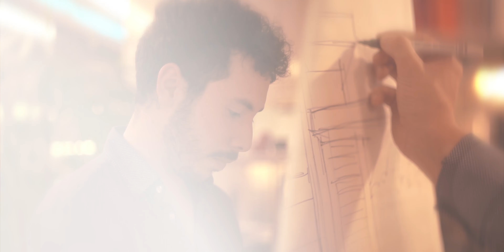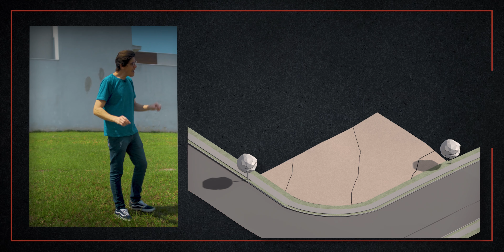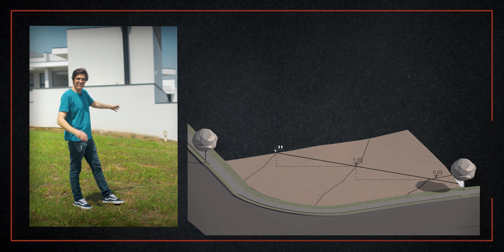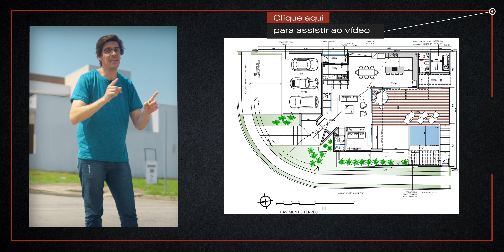Como Escolher uma FACHADA MODERNA para CASAS de ESQUINA?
Se você vai comprar um lote de esquina, com certeza já parou para pensar como fazer a fachada da sua casa, certo? No vídeo de hoje, Caio e Guilherme, apresentam dicas exclusivas na hora de construir uma fachada de casa de esquina.

Como definir as cores, estilo, volume, iluminação e paisagismo da fachada? Vem com a gente para mais um conteúdo inédito e não perca essas dicas.

Como escolher uma fachada para casa de esquina

Como construir em casa de esquina

Ideias de fachadas para casas de esquina

Fachadas para casas térreas

Fachadas para sobrados